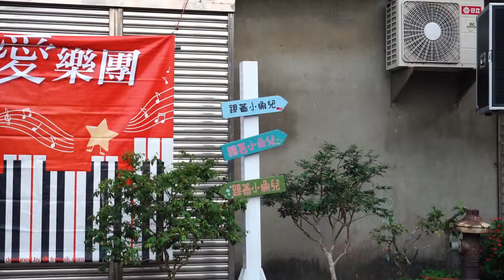愛樂團 108 4月13日(六) 來賓演唱